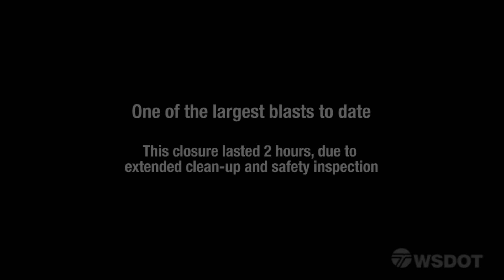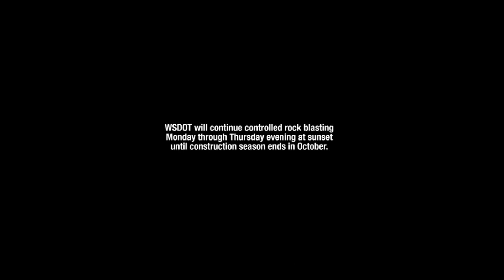Controlled Rock Blasting on I-90 Snoqualmie Pass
Rock blasting efforts on I-90 Snoqualmie pass.